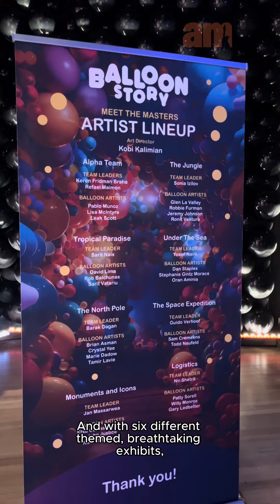See airborne artistry at Balloon Story New York’s summer exhibits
Finally, New Yorkers can experience all the nostalgia, whimsy and artistry of balloon sculpture, no creepy clown interaction required! Explore multiple themed and family-friendly exhibit rooms containing everything from the classic balloon dog, to the Eiffel Tower and depictions of the moon landing. Take a journey through the city’s iconic Park Avenue Armory building and these larger-than-life infatuating inflatables this summer only.

Balloon Story New York is a limited-time wonderland that brings your favorite balloon animals and sculptures to you on an enormous scale. From now until August 24, escape the heat with this immersive art experience on the Upper East Side.

From the jungle with a kid-friendly ball pit to the hall of global monuments and icons, you do not have to be young to be mesmerized by these balloons. You can get lost in the air-filled maze, snap a selfie with Lady Liberty, and go for an inflatable swim under the sea with these hyper-realistic creations. And no, while you cannot taste the giant ice cream cone or taco, there are food and beverages for sale in the snack-themed cafeteria.

More than 600,000 eco-friendly and biodegradable balloons and other materials were installed over 10 days to create this whimsical experience. Tamir Lavie, one of the balloon artists, describes the exhibits as “truly art, just with another platform, another material.” Each balloon and sculpture is hand-tied and assembled by the many artists that Art Director Kobi Kalimian chose for this first-of-its-kind event.

“At every party you have balloons… balloons are happiness and part of the celebration,” said Lavie.

📝🎥 Michael Zavatsky @michael.zavatsky